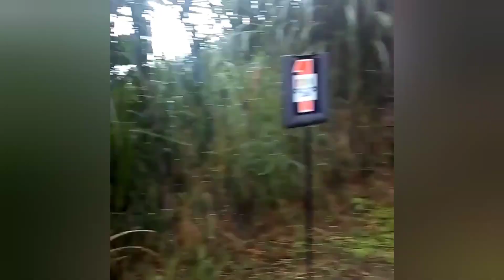Granja Don Álvaro. Agroturismo, cómo se hace.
Granja Don Álvaro,  es una empresa agropecuaria,  productora de leche de la Raza Jersey en El Salvador.
Productora de Miel, acá podrán apreciar como se hace el Agroturismo en El Salvador,  una nueva alternativa para desarrollar el sector Agropecuario en el país.